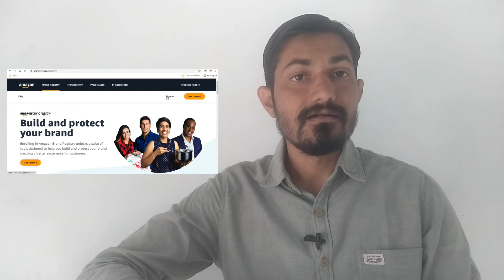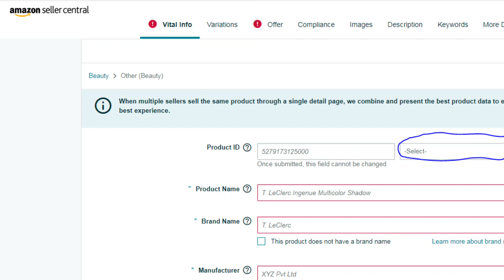Amazon Brand Registry Application Rejection and Approval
In this video you will learn Why Amazon rejects your brand registry application, you will also learn about the correct measures to approve your brand on Amazon.

Other videos on Brand Registry and listings -

Topics Covered -

1. Amazon Brand Registry Rejected
2. Amazon Brand Approval rejections reasons
3. Amazon Brand Registry approval process.
4. Amazon brand registry successful.